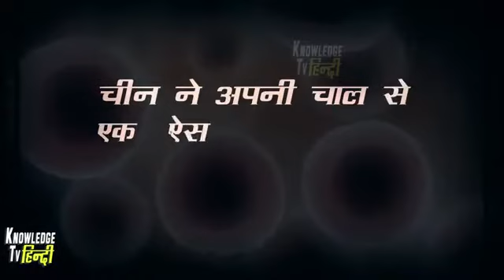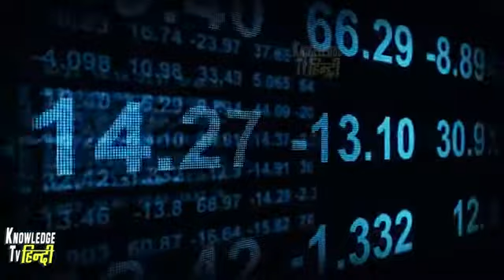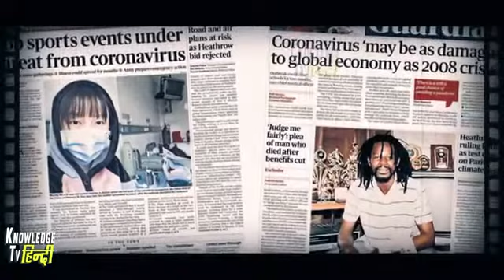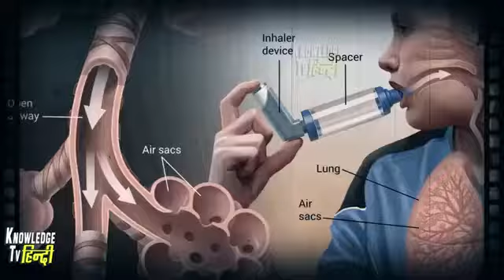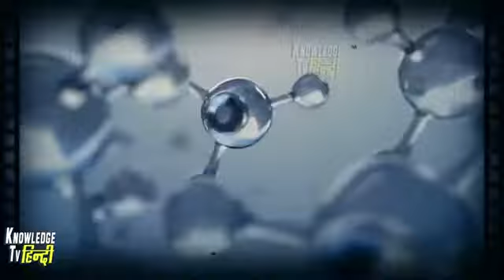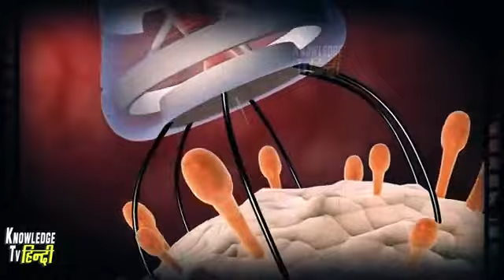कोरोना आपसे दूर भागेगा ! ये वीडियो देखने के बाद | Part 1